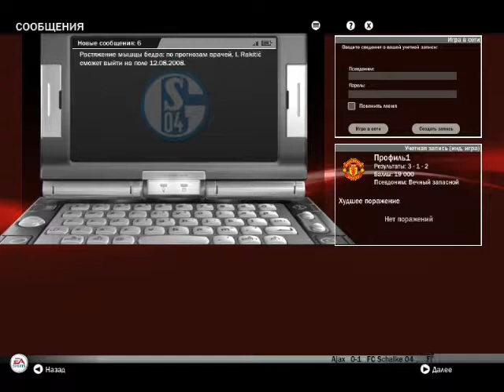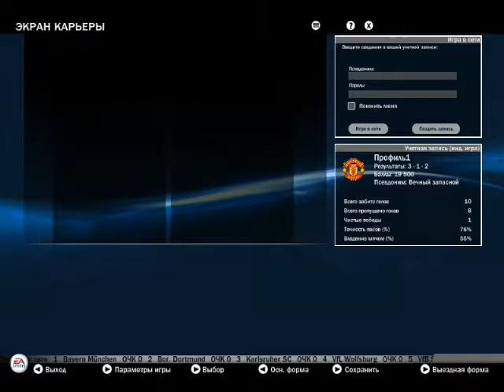FIFA09 ML Очередная Победа